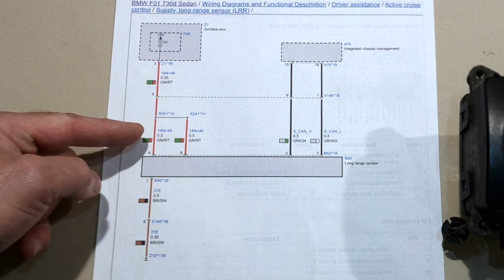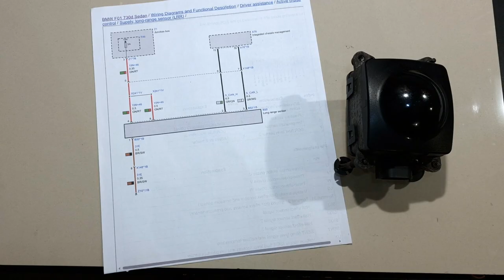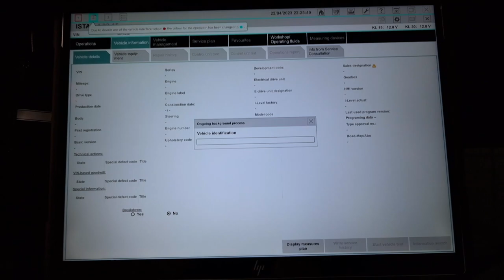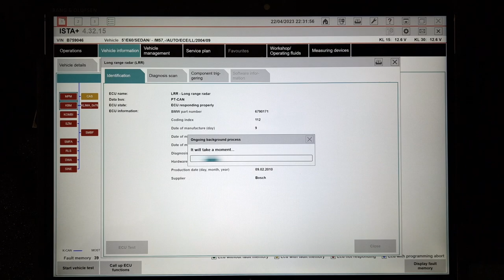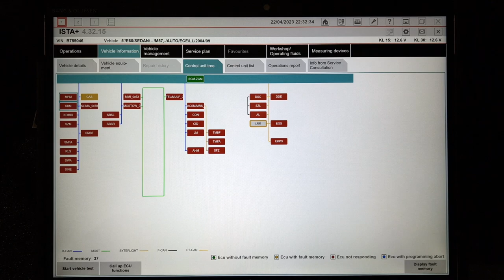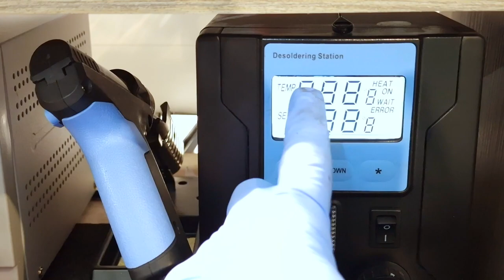What's inside a BMW ACC 2 Radar Sensor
In this video we will learn what's inside a LRR ( Long Range Radar ) BMW sensor  from ACC ( Active Cruise Control ) system, and if it is possible to be disassembled without to much damage , but until the end of the video we will se that this radar is made not to be dismantled or repair !

  Desordering station model is : ZD-8915

Circuit Board Holder

Panel Clip Pliers for removing clips and harness :

 Tesa  Highest Quality Heat Proof Engine Compartment Wiring Tape  :

3 in 1 Rework Solder Station

Chemtronics 80-3-10 Solder-Wick